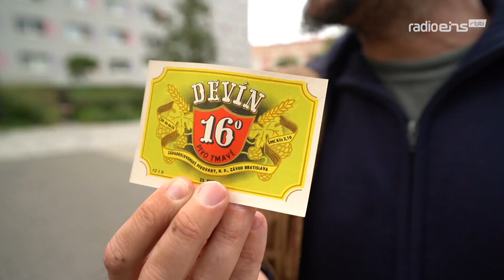Best of „Radiobrücke Bratislava“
Vom 25. bis zum 28. September hat radioeins täglich live aus dem Goethe-Institut in der slowakischen Hauptstadt, mit Gästen aus Politik und Kultur, mit Interviews, Reportagen und musikalischen Events gesendet. Ein Schwerpunkt der Radiobrücke wird die Parlamentswahl am 30. September sein: In den vergangenen Jahren sorgten Korruptionsvorwürfe, politische Einflussnahme auf die Presse und der Mord am Journalisten Ján Kuciak und seiner Verlobten international für Schlagzeilen.

Wir sind eine Woche lang in die slowakische Kultur und wunderschöne Stadt Bratislava eingetaucht – alle Gespräche findet ihr